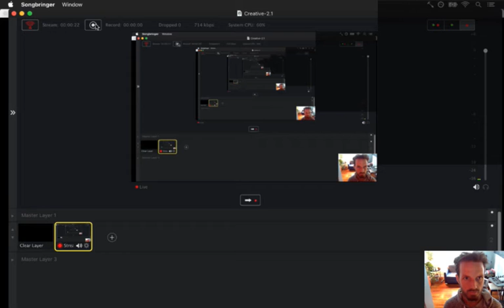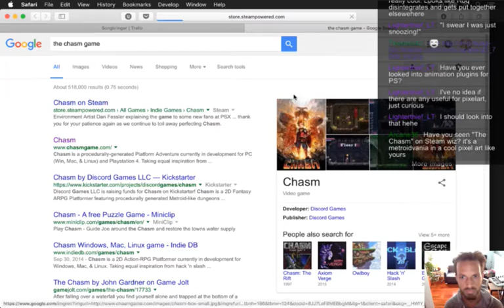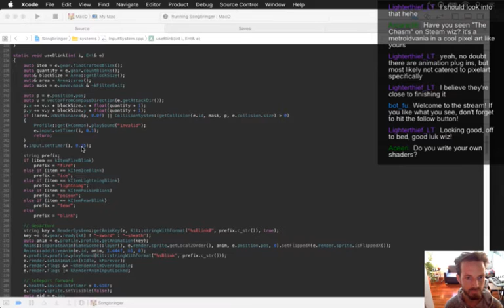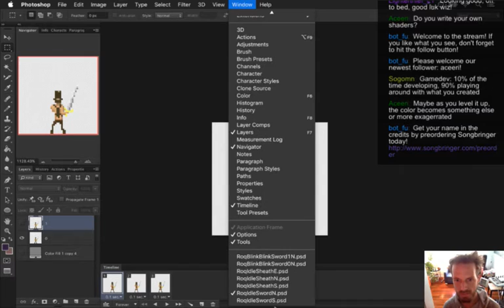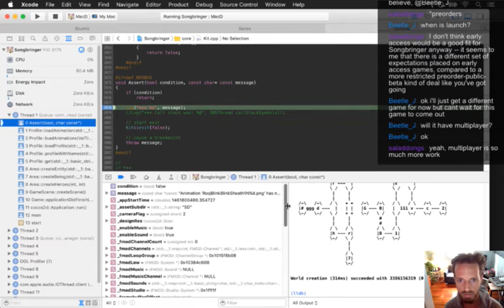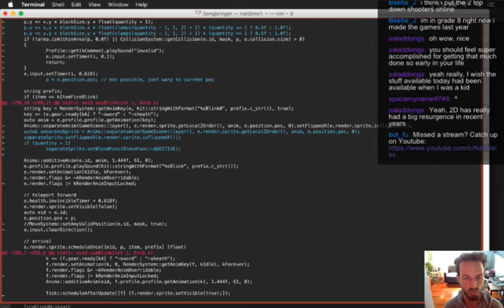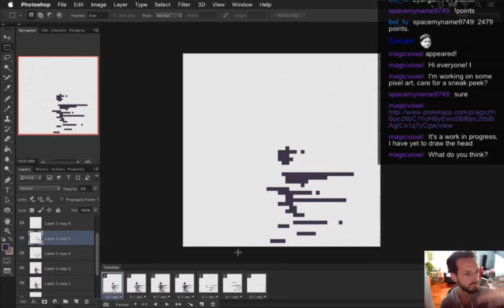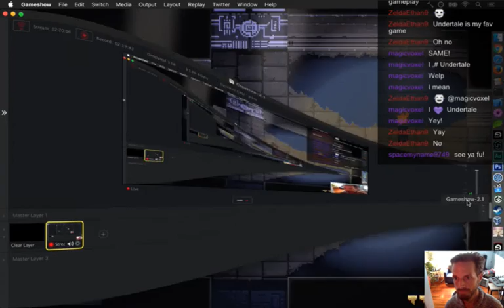Songbringer Day 357 - Blink Orb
Today: making the blink orb able to be used sooner in the game without ruining the other gate types. The playlist for this series